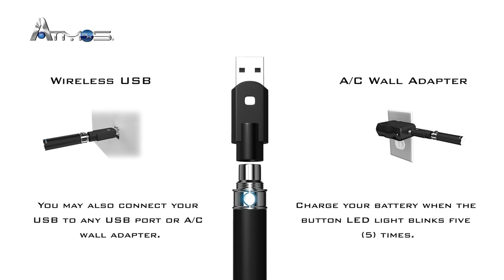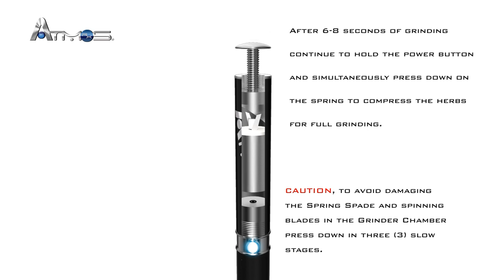AtmosRx Grinder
- Learn how to use the AtmosRx Grinder.